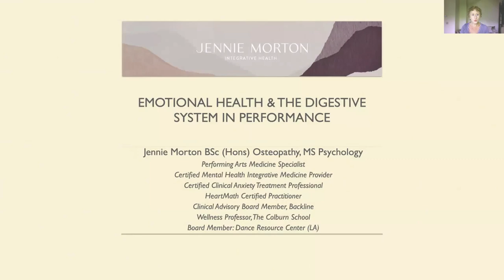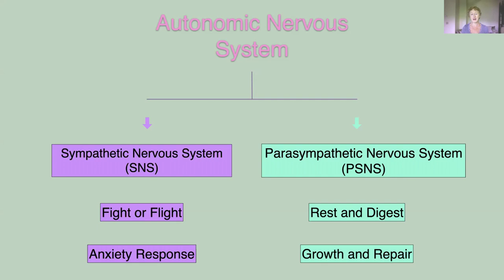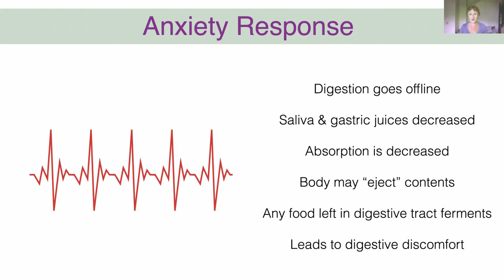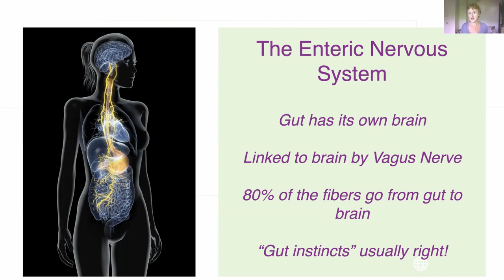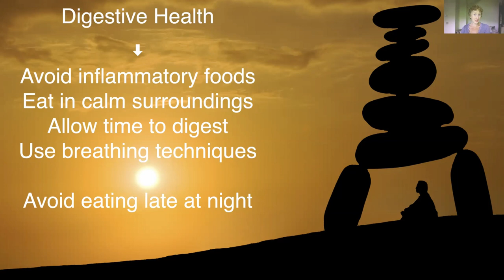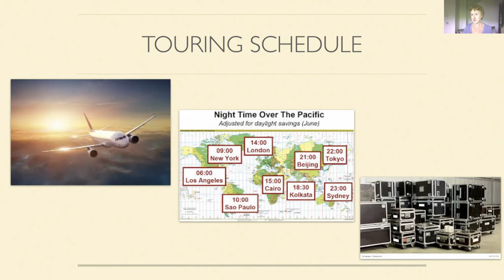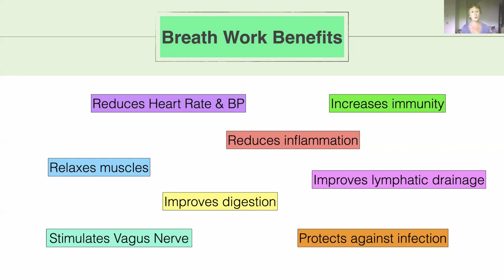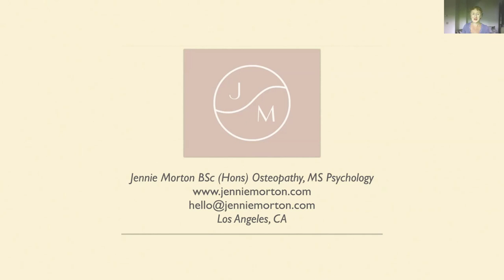Emotions & Digestive Health for Performers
This talk was filmed for the Graduate Physical Therapy program at Azusa Pacific University and is exploring the physiological connections between emotions and digestive health in the context of performing artists. Although aimed at healthcare practitioners, it will be of interest to anyone interested in how our thoughts and moods affect digestive health.

For more resources, information on upcoming events, to sign up to the mailing list, or to book a personal or group session with Jennie,  check out: